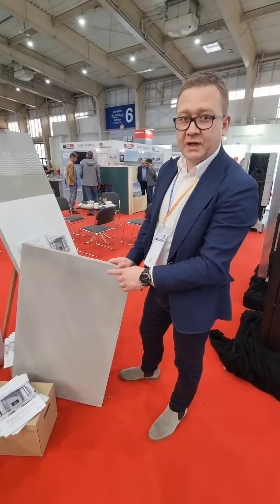Firma CSTEC o Targach Instalacje 2022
Podsumowanie firmy CSTEC na temat Strefy Kominków, którą magazyn "Świat Kominków" wspólnie z partnerami miał przyjemność zorganizować na Targach Instalacje  w dniach 25-27 kwietnia 2022 r. w Poznaniu.